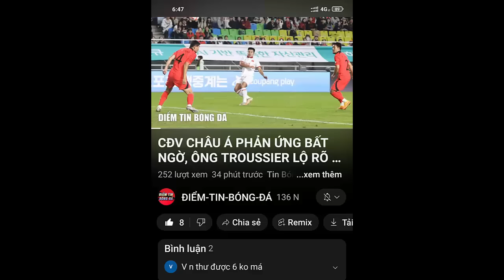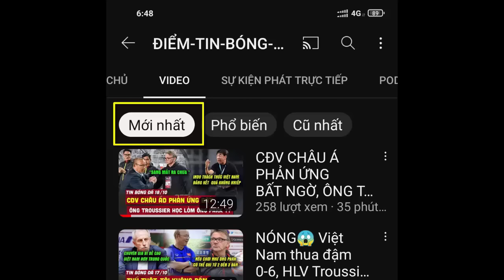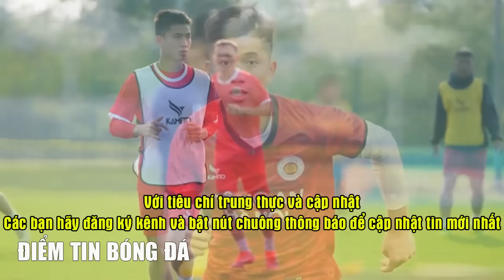🔥 CHUYÊN GIA NÓI THẬT VỀ CƠ HỘI CỦA ĐT VIỆT NAM, HLV SHIN DÙNG CHIÊU BÀI 'GIƯƠNG ĐÔNG KÍCH TÂY'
🔥 INDONESIA DẰN MẶT VIỆT NAM, HAGL ĐỂ LẠI HÀNH ĐỘNG ĐẸP, CĐV ĐNÁ THẲNG THỪNG CHÊ VAR Ở VIỆT NAM